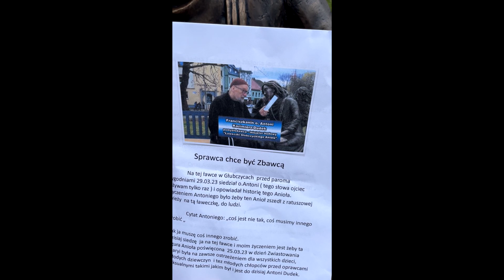Karina Sokołowska opowiada o krzywdach, jakich doświadczyła ze strony o. Antoniego Dudka OFM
– Bałam się, że kościelne postępowanie do niczego nie doprowadzi – mówi Zbigniewowi Nosowskiemu Karina Sokołowska. – Wraz z mężem, który też dobrze znał Antoniego, przyjechaliśmy do Polski i postanowiliśmy publicznie udostępnić moją opowieść. Chcieliśmy, żeby ludzie dowiedzieli się o paskudnych wyczynach Antoniego. Poszliśmy też do burmistrza Głubczyc, żeby również on wiedział, kto mieszka w klasztorze. Chcieliśmy ostrzec innych, zwrócić uwagę na poważny problem. Dlatego film kończy się wskazówkami, jak należy postępować, aby nie ulec takim psychomanipulatorom – opowiada kobieta.

Pierwszą część historii manipulacji i krzywd wyrządzonych wielu kobietom przez popularnego na Opolszczyźnie o. Antoniego Dudka OFM przeczytacie w portalu Więź.pl

Film opublikowany na Facebooku 26 kwietnia 2023 r.